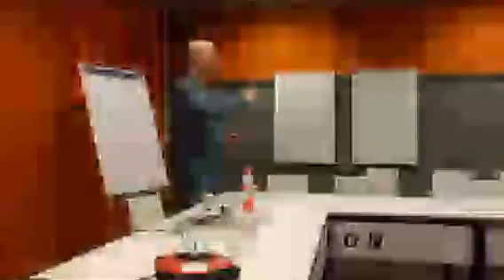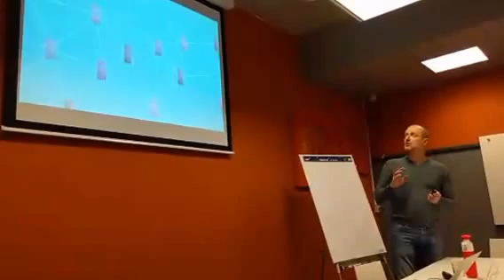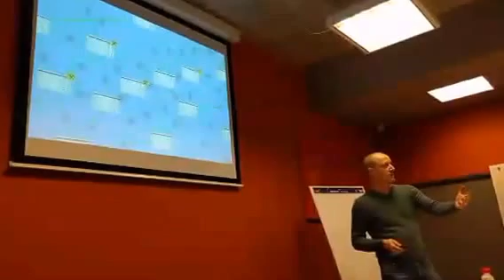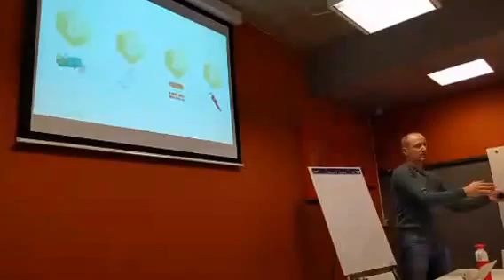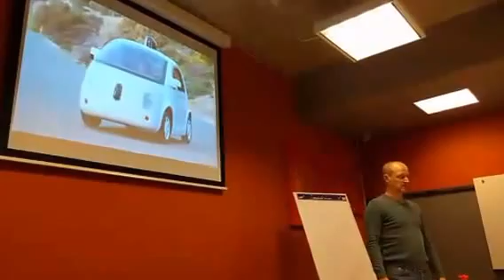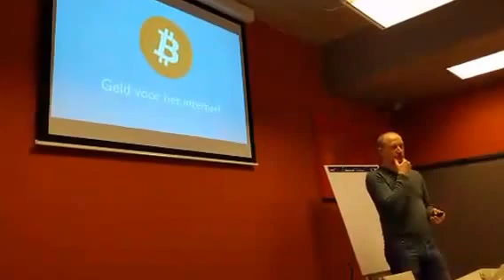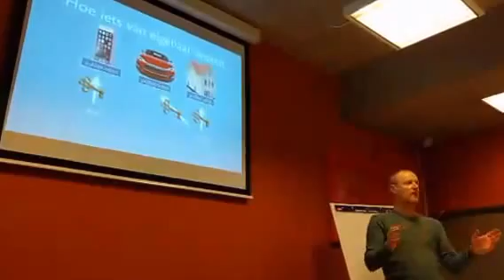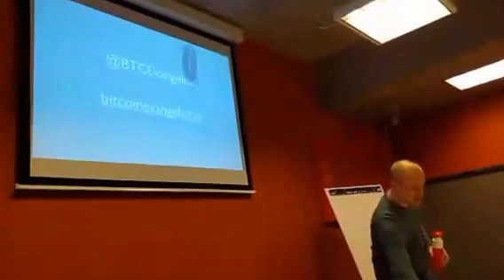Bitcoin, Blockchain en het Internet of Things: logisch of niet?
De blockchain op een eenvoudige manier uitgelegd aan publiek door Lykle de Vries